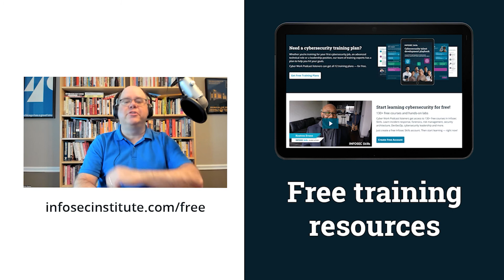What is digital identity? | Cyber Work Podcast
Susan Morrow of Avoco Secure explains what digital identity is and how it should be implemented — though that can be a fraught and challenging consensus to reach.